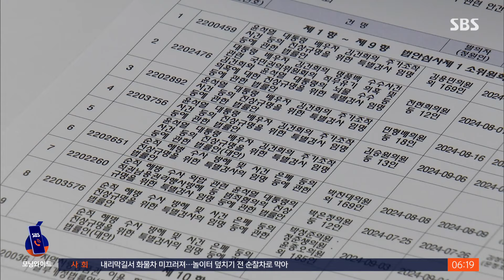두 특검법 다시 본회의로…"추석 이후 처리" / SBS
〈앵커〉

야당이 김건희 여사 특검법과 채 해병 특검법 등을, 본회의에 올리기 위한 절차를 마쳤습니다. 민주당은 당장 오늘(12일) 본회의에서 처리해야 한다고 주장했지만, 우원식 국회의장은 법안을 추석이 끝난 뒤에 상정하겠다고 밝혔습니다.

〈기자〉

국회 법사위 전체회의.

야당이 4번째 추진 중인 채 해병 특검법 가운데 대법원장이 추천한 후보를 야당이 거부할 수 있는 이른바 '비토권' 조항을 놓고 공방이 벌어졌습니다.

[곽규택/국민의힘 의원 : 민주당 마음에 드는 특검이 추천될 때까지 계속 민주당 의견으로 밀어붙이겠다 하는 것 아닙니까?]

[장경태/민주당 의원 : 대통령의 거부권이 있듯이 최소한의 입법부의 이 취지에 맞는 거부권을 행사하도록 하는 겁니다.]

정청래 법사위원장이 특검법에 우려를 제기한 법무장관과 법원행정처장을 지적하며 한 말로 막말과 고성이 오갔습니다.

[정청래/법사위원장 : 공무원은 정치적 중립 의무가 있습니다. 이것을 어겼다 하여 감옥 간 사람도 있습니다.]

[곽규택/국민의힘 의원 : 제정신입니까, 지금? 위원장님? (지금 곽규택 위원님 제정신입니까?) 제정신입니다. 법무부 장관이나 법원행정처장한테 감옥 갈 수 있다고 하는 게 무슨 말입니까?]

채 해병 특검법에 이어 김건희 여사 특검법, 지역화폐법 개정안을 놓고도 대립했고, 결국, 여당 의원들이 표결 직전 퇴장해 야당 단독으로 세 법안이 법사위를 통과해 본회의에 회부됐습니다.

민주당은 오늘 본회의 처리를 주장했지만, 우원식 국회의장은 의정 갈등 해결이 우선이라며 추석 이후 처리하겠다고 밝혔습니다.

[우원식/국회의장 : 19일에 처리할 수 있도록 양당이 협의해 주시기 바랍니다. 지금은 여야의정 협의체 가동에 집중합시다.]

우 의장 발표에 국민의힘은 당초 예정에 없던 19일 처리에 부정적인 반응을, 민주당은 오늘 처리가 불발된 데 대해 반발했습니다.

(영상취재 : 박현철, 영상편집 : 이재성)